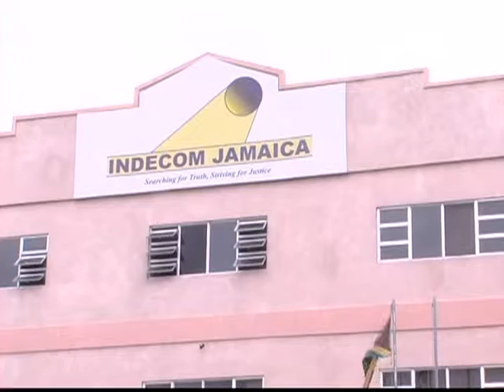Jamaican public needs to be educated on INDECOM | CEEN News | August 12, 2015